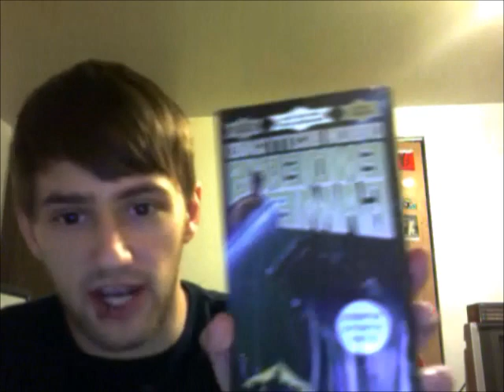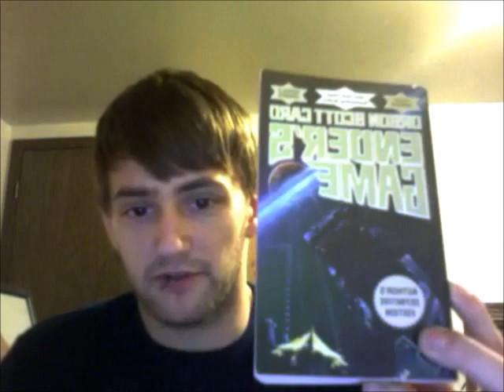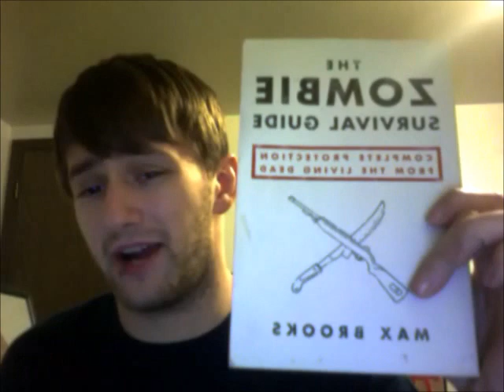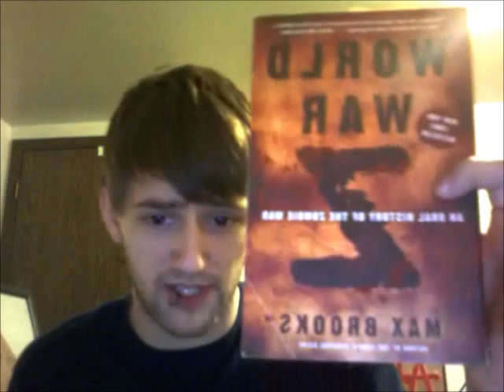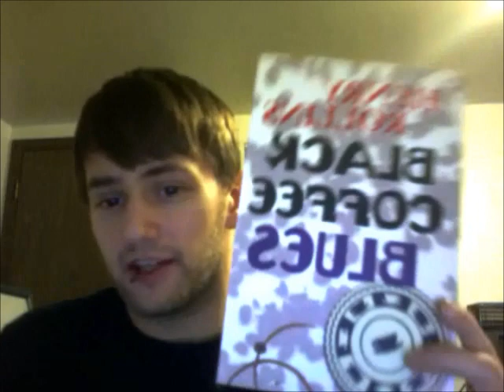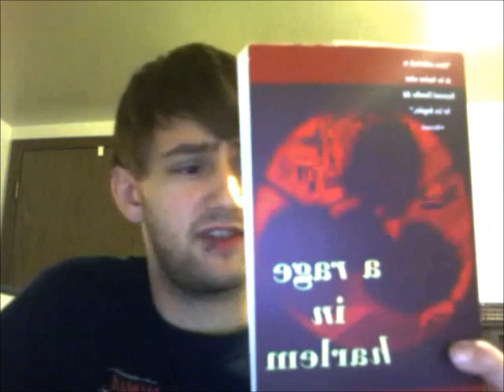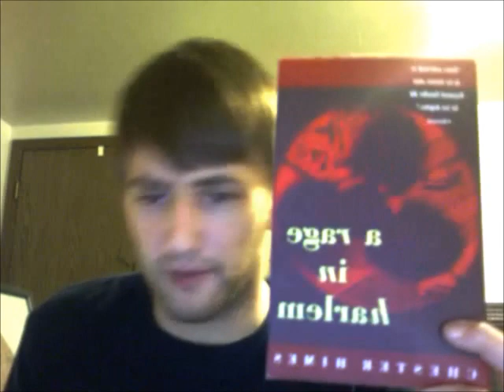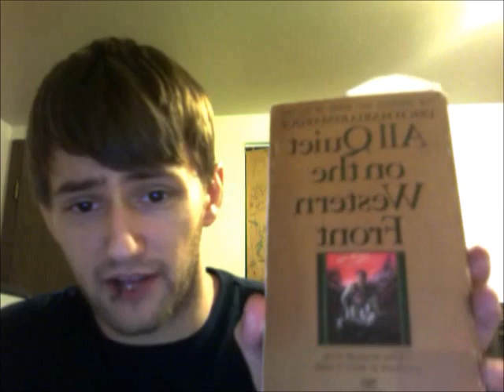Book Recommendations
I was getting a lot of people asking me to recommend books to them so here are some recommendations!